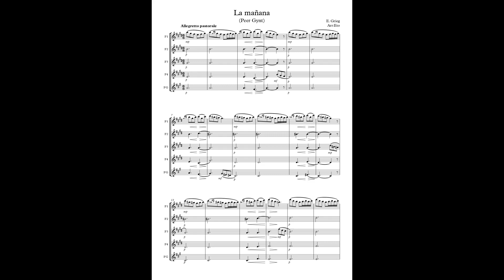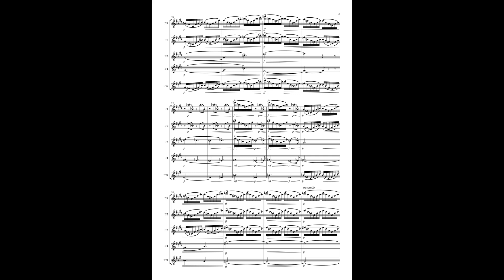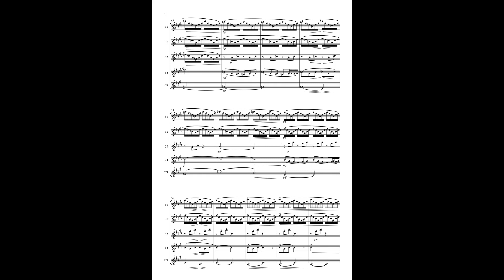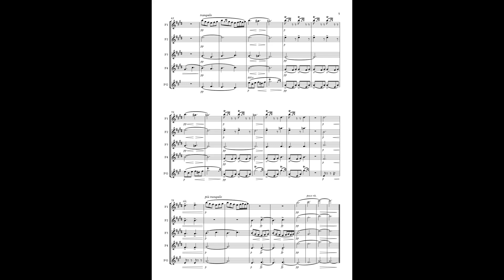La mañana / Moorning mood (E. Grieg) Arr: Eto - 4 Flutes & Alto Flute in G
En este vídeo aparece un arreglo de La mañana (E. Grieg) para 4 Flautas y Flauta en sol.

Morning Mood (Teme) (E. Grieg) for 5 Flutes (4 Flutes & Alto Flute in G) from "Peer Gynt".